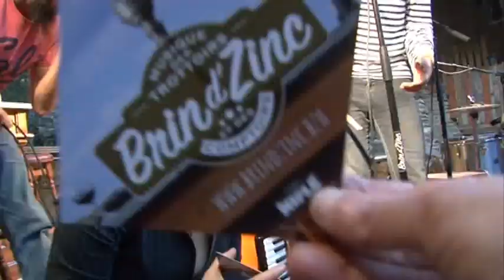BRIN D'ZINC "La Belle Tamisier" Rue Saint Malo à Brest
Histoire du groupe BRIN D'ZINC

Né en 2017 de la rencontre de Anna et Paulo, alors tout deux membres d’une fanfare de Brest, il fallut peu de temps pour que d’autres musiciens les rejoignent ; Vince à la contrebasse, Mequi au banjo et Magali (elle aussi de la fanfare) à la trompette. Ensemble ils enregistrent un premier EP au bout de 6 mois d’existence et enchainent vite le rades et scènes de la région du grand Ouest.

La vie de musiciens étant ce qu’elle est, Mequi quitte le groupe en juin 2018 et est remplacé par Ludo, jouant dejà avec Paulo dans une formule duo (PoiLu). La saison finie c’est Vince et Magali qui partent de l’aventure, mais continuent de collaborer activement avec BZ, notamment en tant que graphiste, feats et consultants.

Ainsi arrive Pauline, en début 2019, amenant fraicheur et nouveauté et transformant le Quintet en Quartet. Tous issus de formations et de styles différents (Classique, jazz, variété, folk, klezmer, chanson), cette variété est un moteur pour les 4 affreux qui se sont liés par la musique. Aujourd’hui un album est en préparation et l’écriture du second dejà en cours ! le petit groupe est plus que motivé à sortir de ses sentiers battus de Bretagne et faire bouger la France entière !!

Concert filmé par Kitty Kamera au Beau Dimanche 2020 du patrimoine commun urbain de la Rue Saint Malo à Brest Recouvrance, manifestation culturelle organisée par Vivre La Rue et La Maloïne.